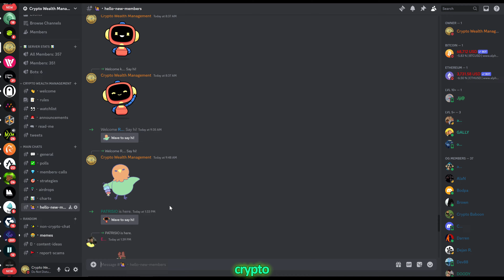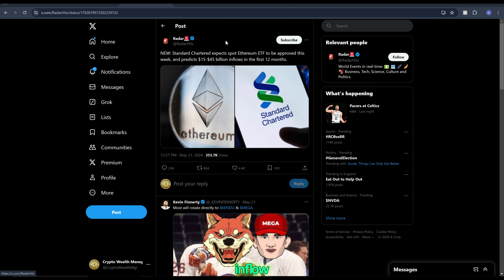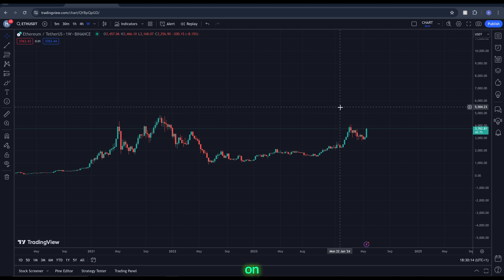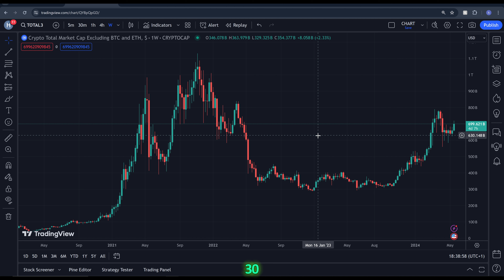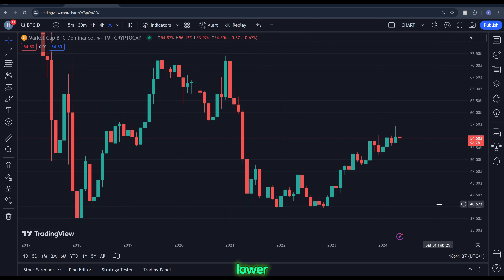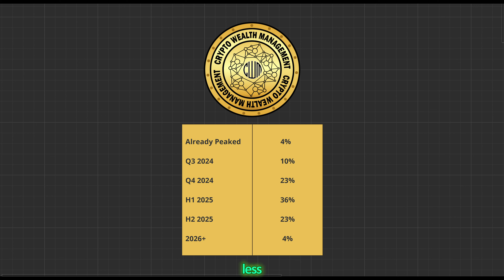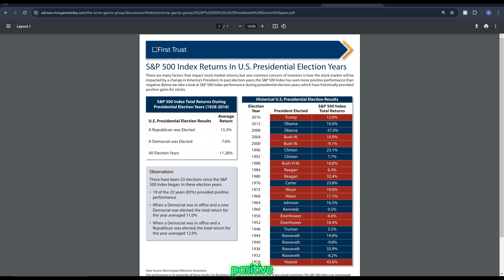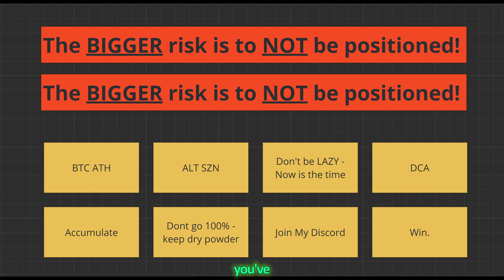Are Altcoins about to EXPLODE in 2024?! (Act NOW!)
Hi everyone! Hope you're all well. Dropping a quick video after seeing a lot of discussion in my Discord server regarding the Ethereum ETF. It looks like we're about to see the ETF approved by the SEC, which will have ramifications on the Crypto, and especially the Altcoin market as a whole. I discuss some charts, market sentiment, what to expect (both if it's approved and if it's rejected) and what to do NOW in this video. I hope you guys enjoy!

0:00 Intro & Discord!
0:17 ETH ETF
1:49 Will ETH do a BTC
3:22 Charming Charts
6:02 wen top
7:25 How to WIN

I've recently started on YouTube, so I apologize if the quality is not up to scratch (still learning the ropes). Hope you guys enjoy this video.